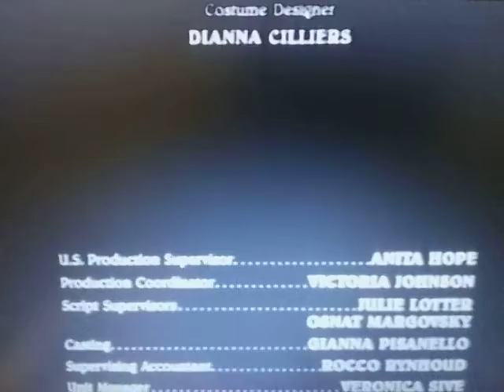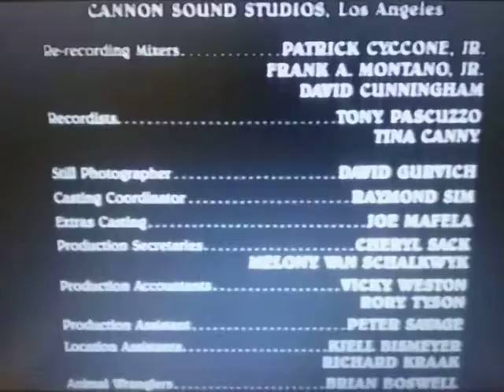Cannon Films (Ten Little Indians Variant)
From The Movie "Ten Little Indians"